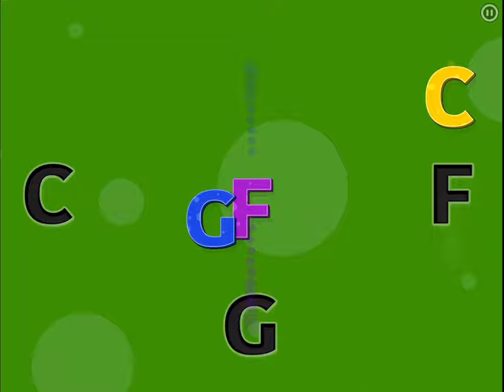Smart Baby ABC Games: Toddler Kids Learning Apps - Learn Alphabet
Smart Baby ABC – is a powerful educational app for toddlers and preschoolers. Learn Alphabet, Number and First Words.